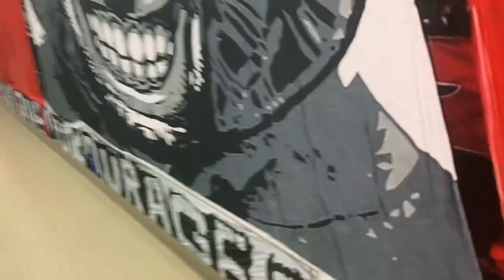Petit vlog au standard de liège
Si il y a des problèmes sur la vidéo excuse-moi